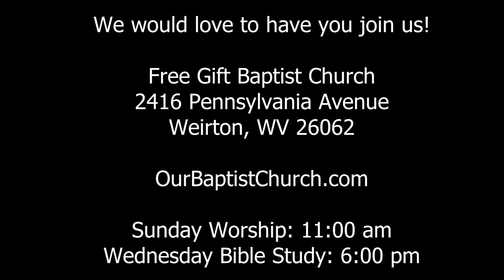Free Gift Baptist Church Worship Service -- June 2, 2024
Sermon: Make Straight the Way of the Lord (John 1)